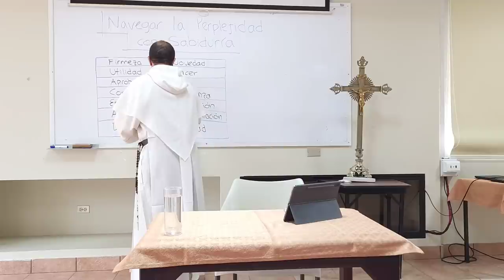Conocerse mejor a sí mismo para mejor discernir este tiempo, 1a. parte - Retiro Sacerdotal, 2 de 9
[Retiro ofrecido a un grupo de seminaristas, diáconos y sacerdotes en Guayaquil, en Abril de 2023.]

* El discernimiento exterior (lo social, lo cultural...) no se puede desconectar del discernimiento interior (emociones, recuerdos, anhelos...). Uno fácilmente proyecta lo que lleva dentro.

* Para el discernimiento interior nos apoyamos en una serie de palabras contrastantes; con como rasgos de personalidad.

* En esta conferencia nos centramos particularmente en el contraste entre la tendencia a buscar lo firme y seguro, por una parte, y la tendencia a buscar lo nuevo y fresco, por otra parte.

* La idea en este contraste, como en todos los demás, es que uno no absolutice lo que uno prefiere sino que sepa balancearlo y complementarlo con el otro elemento, por ejemplo, lo firme con lo nuevo, o lo nuevo con lo firme.